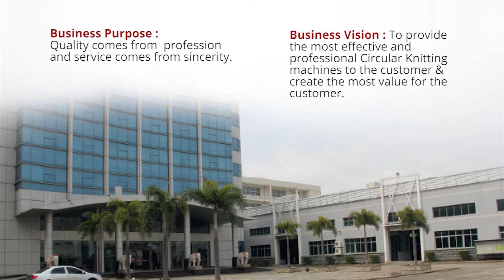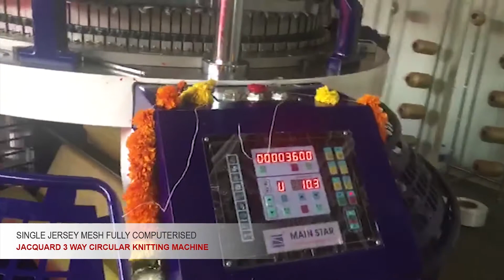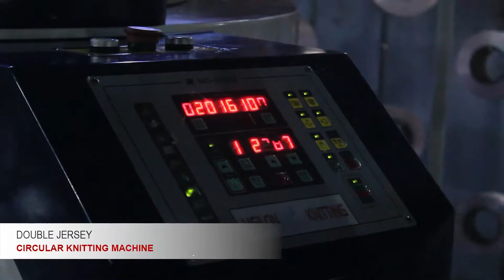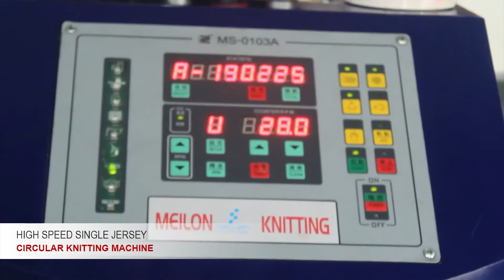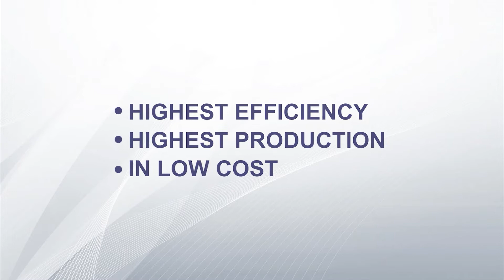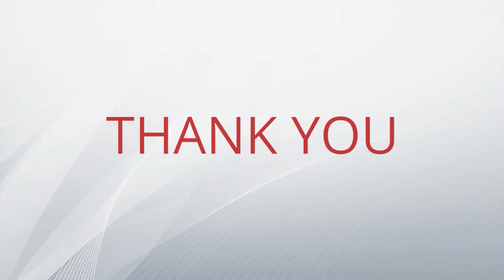Meilon Knitting | VMedia Society | Video Marketing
Titan Production Company Welcomes You.

Our Services.

*Branded Content
*Digital Advertising
*Virtual Assistant
*Creative Services
*Campaign Strategy
*Social Media Marketing
*Social Media Influencing
*Media Production (Videography & Photography)